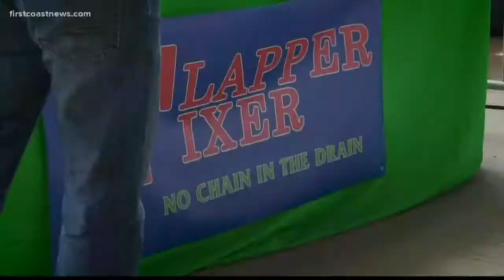One Spark is back!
One Spark starts on Friday and runs through Saturday at Daily's Place. Organizers plan to make this year's event different from past events.